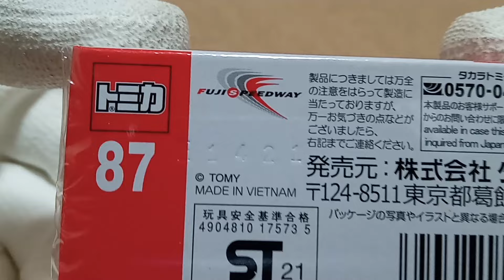トミカ No.87 トヨタ GRスープラ 富士スピードウェイ セーフティーカー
トミカ No.87 トヨタ GRスープラ 富士スピードセーフティーカーの紹介動画です。